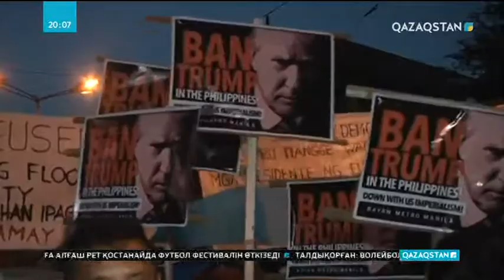Манилада АСЕАН ұйымының саммиті ашылды